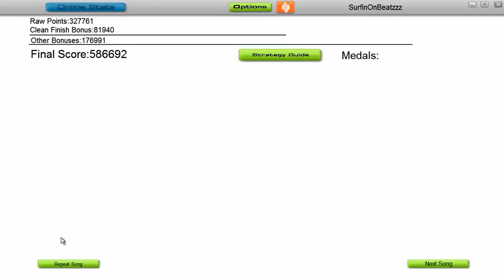Audiosurf -- Nu.Tone - Millie's Theme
Ninja Mono Stealth Run
355 Traffic